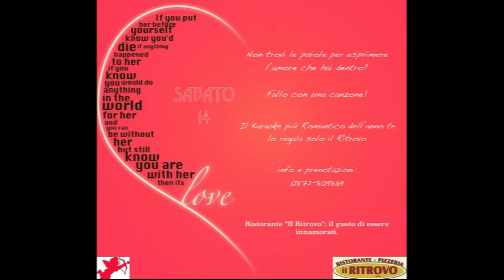Fabio - Magari KaraValentina